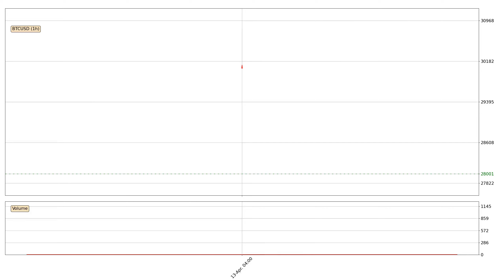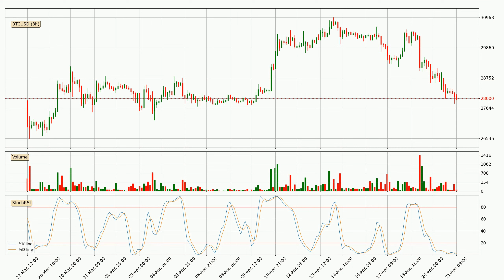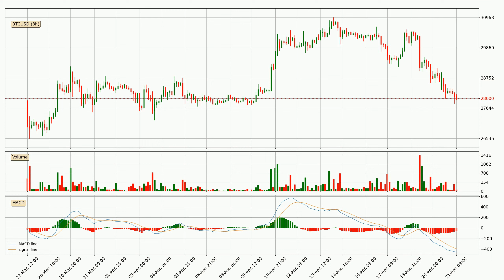Price Down With 2.2% 🔻 For Bitcoin. Further Move Down For BTCUSD?? | FAST&CLEAR | 21.Apr.2023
AI powered professional analysis of the current price and trend for Bitcoin / BTCUSD.

In order to give you the best technical results, we are using the latest technology to make our analysis stand out from everything else out there.